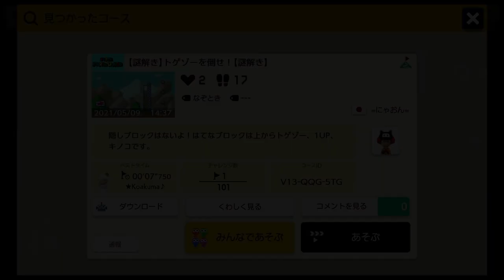【troll】このトゲゾーどうやって倒すの？ マリオメーカー2